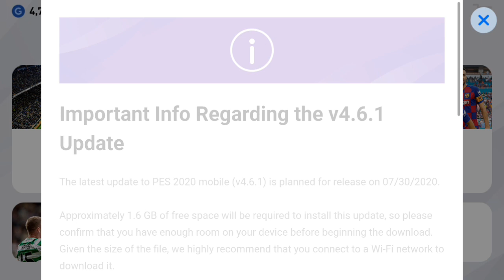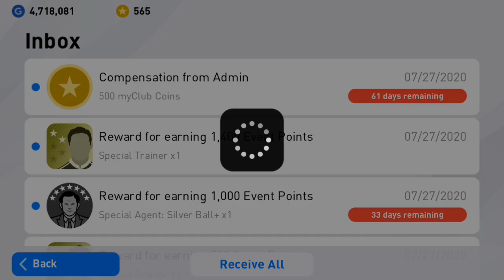Konami's surprised Gift.what happened null issues?Watch this full video.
Hey guyz whats up,assala mu alaikum..